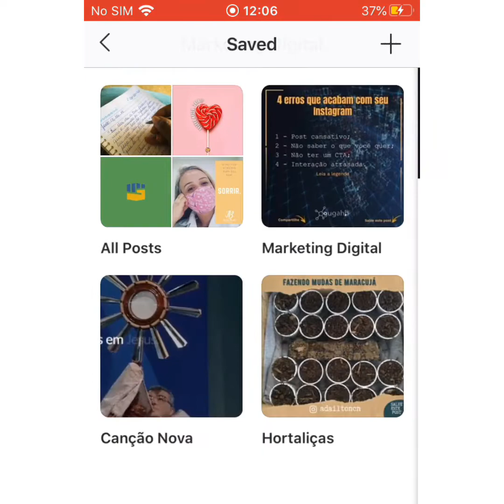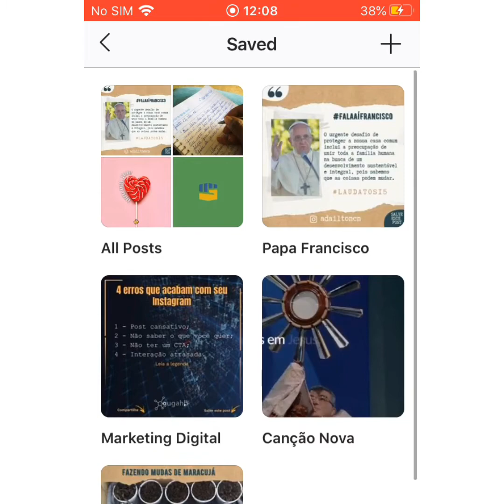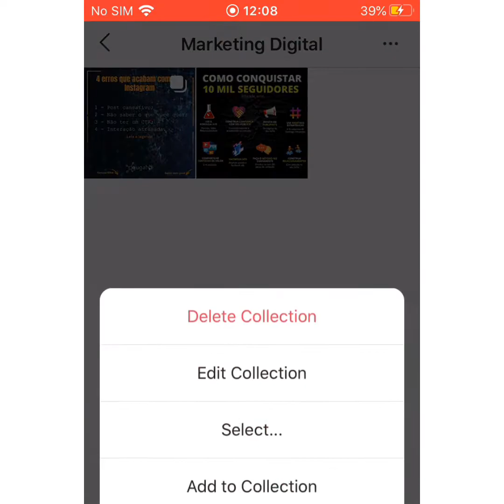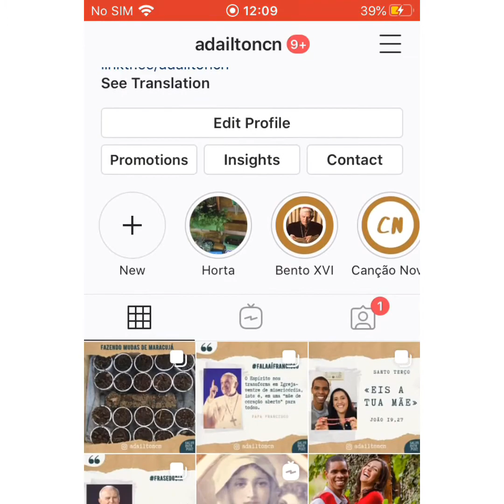Como criar coleções de conteúdos no Instagram?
Olá pessoal, nesse vídeo eu ensino vocês como criar coleções de conteúdos no Instagram. Tudo isso para que você organize e tenha acesso depois aquilo que você 💾 Salva no seu Instagram! Aproveita essa dica!